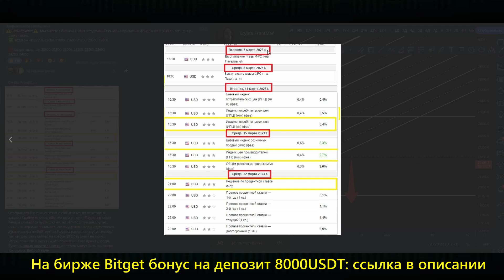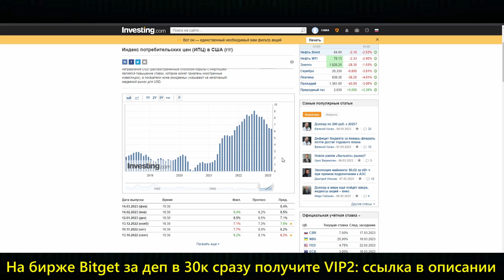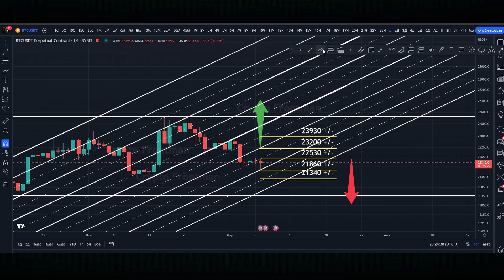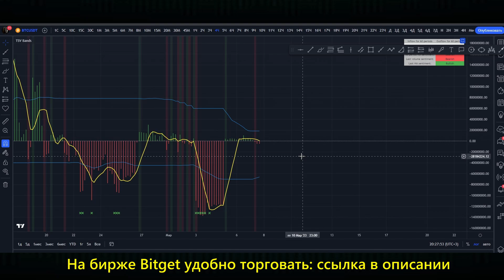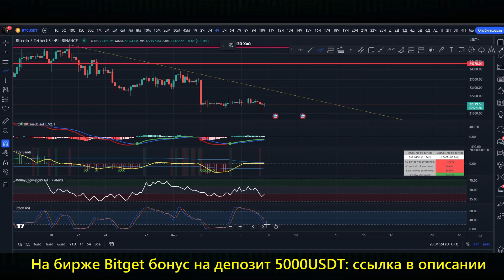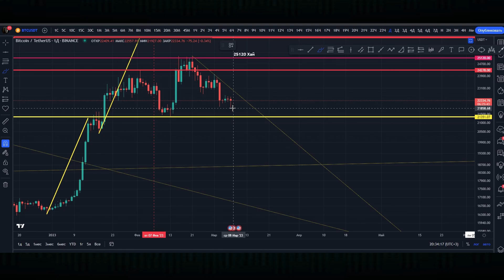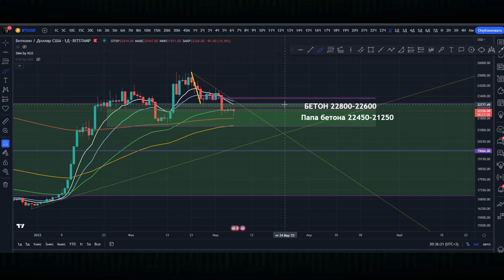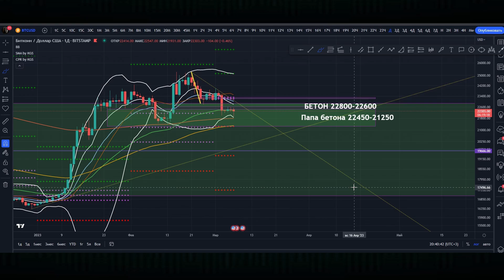Биткоин - цвет настроения КРАСНЫЙ? ФРС и Пауэлл. Инфляция и что будет дальше? ПРОГНОЗ!